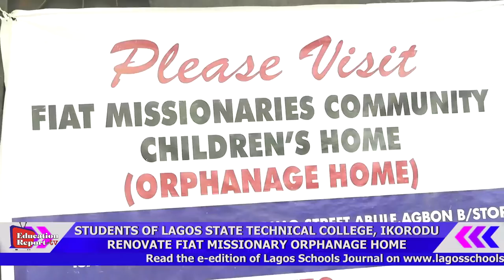STUDENTS OF LAGOS STATE TECHNICAL COLLEGE, IKORODU RENOVATE FIAT MISSIONARY ORPHANAGE HOME